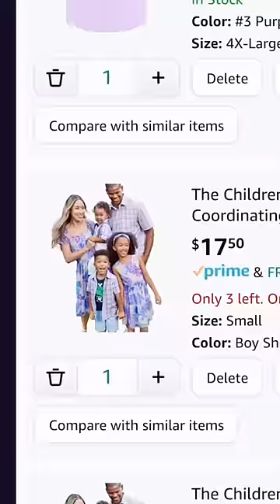Come Shopping For Easter With Me For My 12 Kids 🥰🥳😘